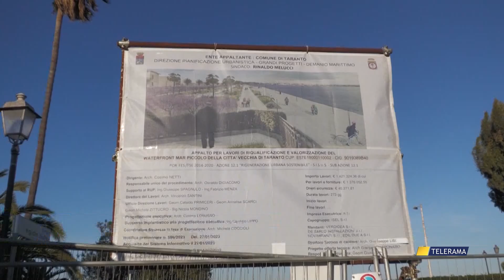TARANTO, WATERFRONT MAR PICCOLO PARTONO I LAVORI DEL SECONDO LOTTO di DANIELA MANIGRASSO